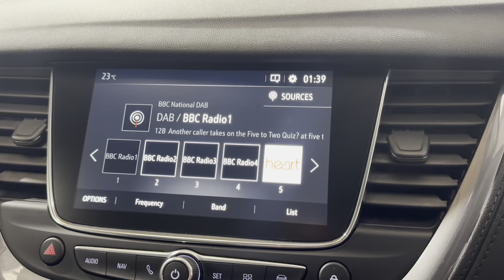VAUXHALL GRANDLAND X 1.2 Turbo SRi Nav 5dr